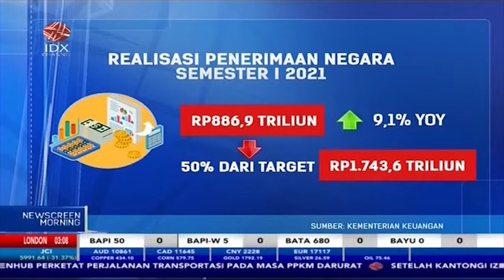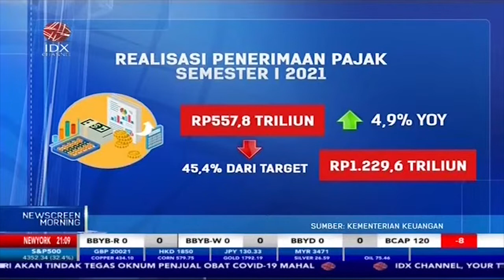Membaik! Negara Raup Pendapatan Rp886,9 Triliun di Semester I-2021